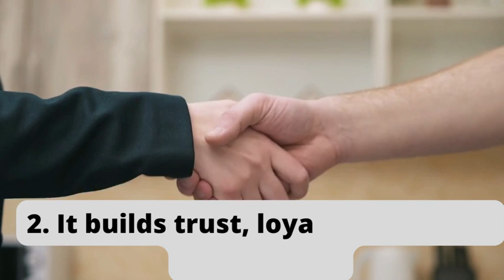Why is Word of Mouth Important in Direct Selling? | EB